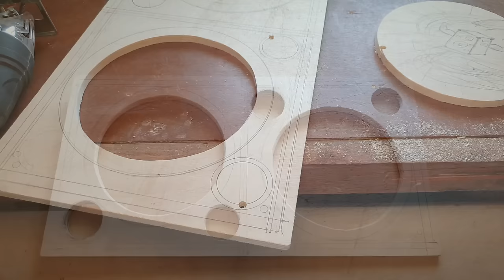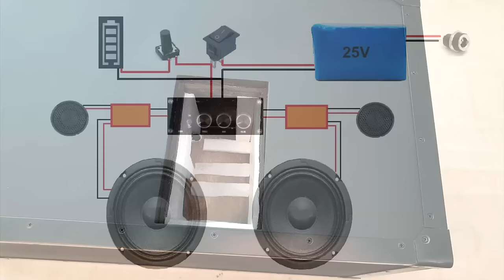DIY: Portable Bluetooth "SoundBox" Speaker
Homemade portable Bluetooth big speaker:
Tweeters (Set)

-Width 29cm, height 55cm, depth 29cm
-Painted with black mate spray can
-Soundboks 2 style design
-9mm marine plywood
-Charging at 25 volts
-Schematic at 13:01
-Weight 11Kg

(LiitoKala 24V 6s 4A 6A 8A 10A 18650 battery pack 25.2V 12Ah Li-ion battery for bicycle battery 350W E bike 250W motor+Charger
Nobsound Mini Bluetooth 5.0 TPA3116 Digital Audio Amplifier HiFi Class D Stereo Power Amp PCM5102A Decoding DAC 100W*2
AIYIMA 2Pcs 150W Audio Speaker 2 Way Crossover Treble Bass 2 Units Crossover Filter Frequency Divider For 5-8 Inch Speaker Start to finish full video
PAW8.1 PAW 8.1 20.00 cm 200 mm 8 Inch Low Woofer Speaker with 200 Watt RMS and 400 Watt Maximum Impedance 4 OHM for Home, DJ, Party, Disco, Party, Home, Car
Handmade powerful cabinet speaker, portable, wood working, woofer box, heavy duty performance)